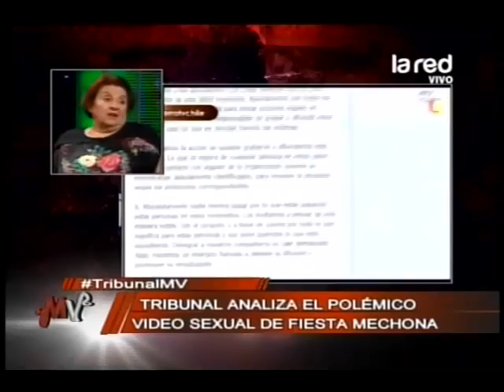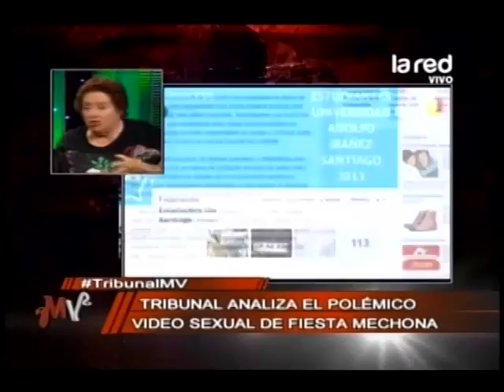Tribunal de Mentiras Verdaderas: Impacto por video sexual en fiesta mechona de la UAI